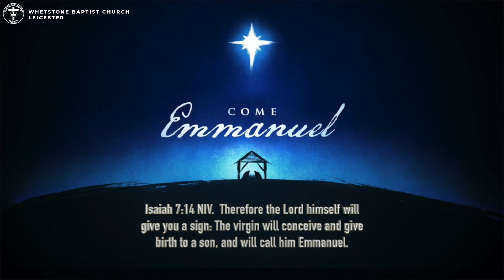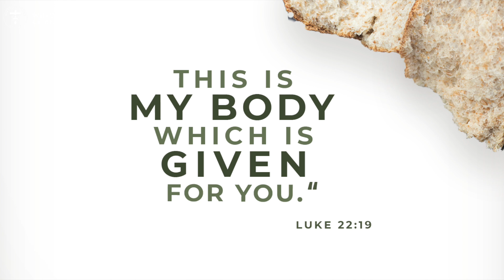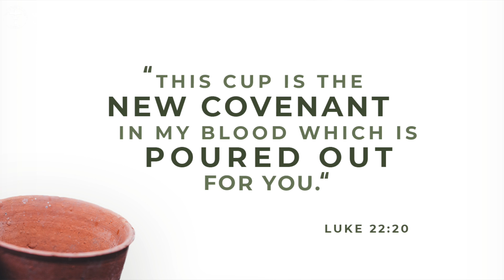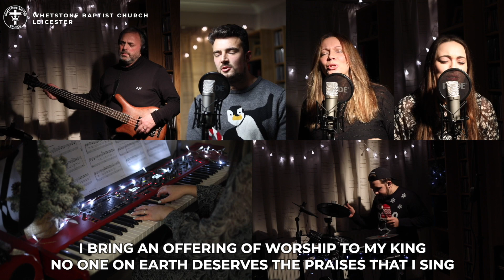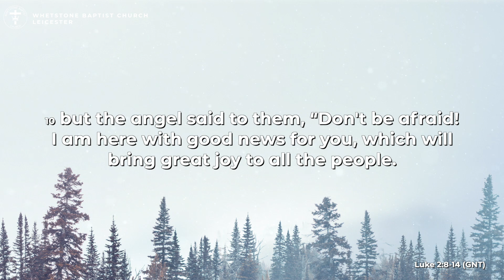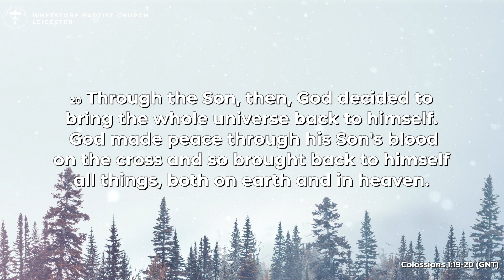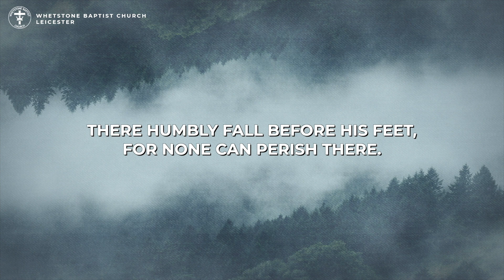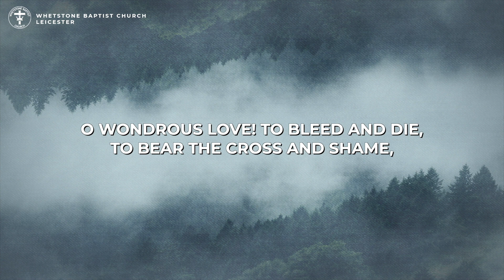Whetstone Baptist Church | Advent 3 | Rev. Nick Swanson | 13th December 2020